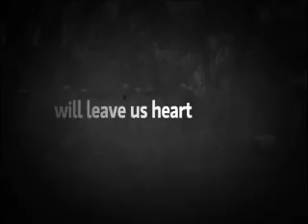Neighbours - FIVE 2010 Promo